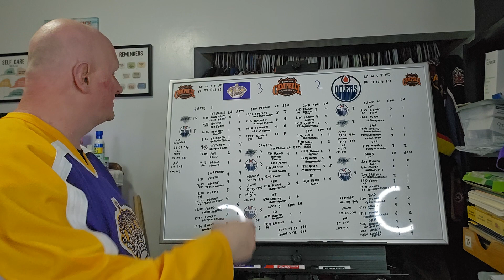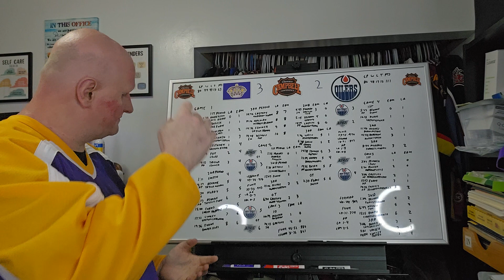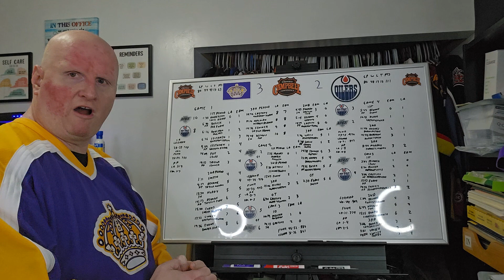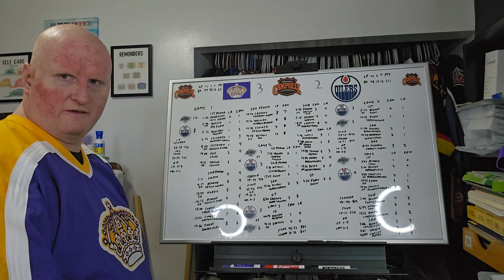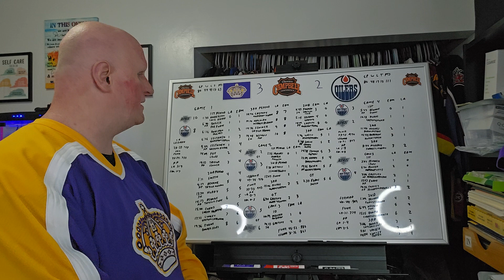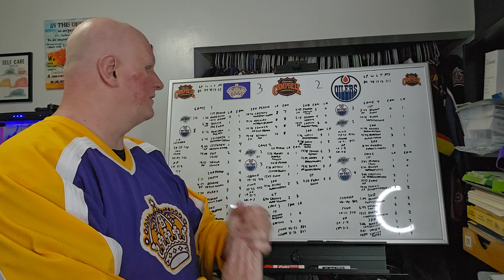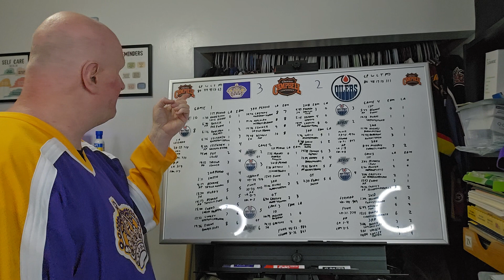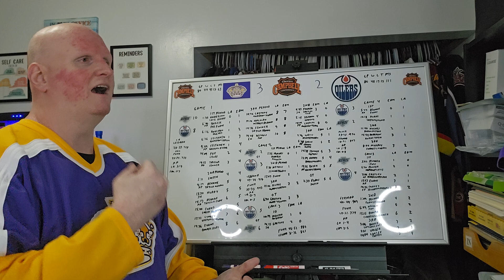Memorable series: 1982 Smythe Division Semifinal Kings vs Oilers the Miracle on Manchester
Here I look at the 1982 Smythe Division Semifinal between the Los Angeles Kings and Edmonton Oilers in one of the more memorable upsets in the playoffs including one unbelievable comeback dubbed the Miracle on Manchester.

Check out the discord but be respectful and stick to hockey talk if you can't do that then you will get booted.